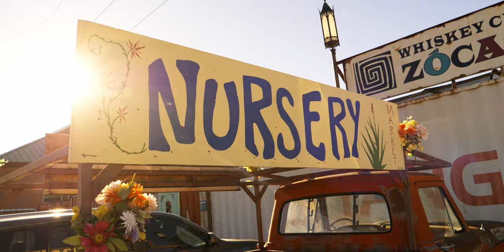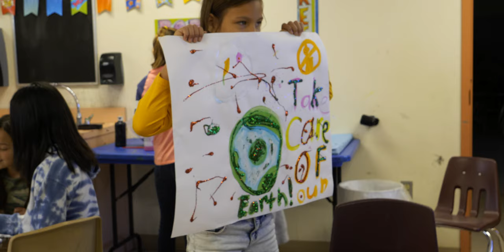2811 Micro Docs - Climathon New Mexico 2022: Youth for a resilient and regenerative food system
This summer, 2811 was partnering with the Upper Gila Watershed Alliance (UGWA) to cultivate food system resilience in New Mexico. Together, with 5 local schools in the Silver City and Cobre school districts, we developed innovative food resilience projects that involved composting, healthy soils, and, of course, climate education.

Over 3 days, the New Earth Project, which focuses on soil health, food security, and environmental justice for the climate, took 4th and 5th graders from grant county schools and taught them about composting and its role in soil health. Funded by the Commission for Environmental Cooperation, The Upper Gila Watershed Alliance (UGWA) received an Environmental Justice for Climate grant, to help assist underserved communities prepare for climate impacts. UGWA will return to the schools to continue to teach about carbon sequestration, creating circular economies, diverting organic waste from landfills to Johnson-Su bio-reactors, and the techniques for developing climate solutions in local communities.